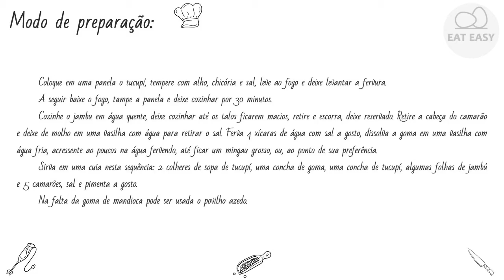TACACÁ DA AMAZÔNIA Não há lugar mais fácil!